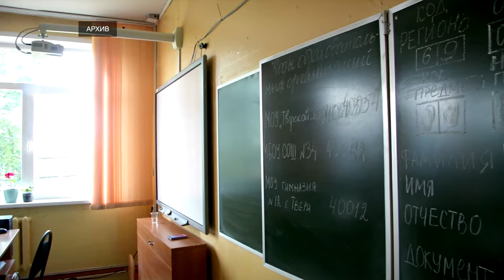Выпускникам позволят пересдать один предмет ЕГЭ